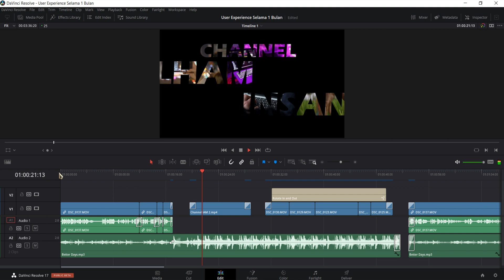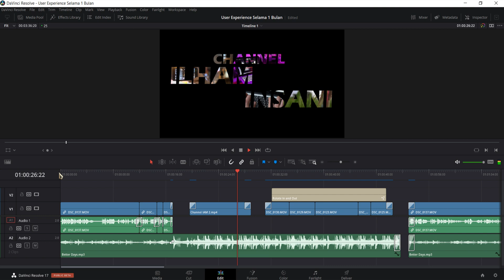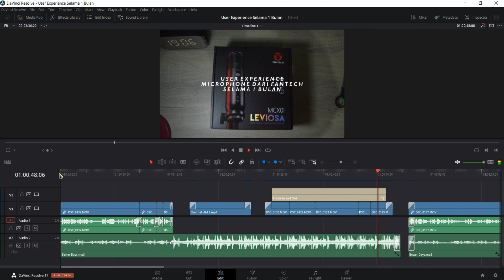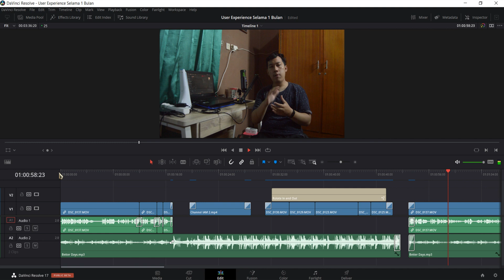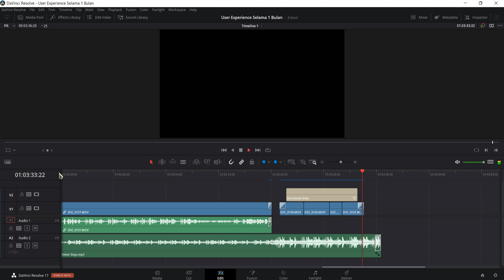Timeline View (User Experience Microphone dari Fantech selama 1Bulan) - Versi Editor by Ilham Insani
kembali lagi bersama gua ilham, oke untuk vidio kali ini gua akan memberikan informasi tentang timeline Editing gua di Davinci Resolve 17.

Supaya bertujuan untuk memberikan Informasi dan wawasan tambahan kepada teman-teman / bisa di bilang bayangan terhadap teman-teman sekalian yang biasanya

bagaimana sih cara:

1.Bisa Ngedit vidio kayak begitu ?
2.bagaimana sih Timeline atau Sequence-Nya ? Biar bisa edit seperti itu atau bisa mengikuti editan itu ?
3.Dll

Dan maka dari itu, Gua buatkan Timeline View BTS  setiap editan gua (Kalo sempet), atau sekiranya yang unik dari setiap project yang di buat. Nanti akan gua buatkan supaya bisa sharing kepada teman-teman semua dan menambah wawasan teman-teman sekalian terhadap dunia Editing.

dan sekali lagi gua ingin memberitahukan kepada teman-teman semua, gua bukan Editor Profesional. gua cuma Editor pemula yang ingin dan baru belajar dunia editing. dan sama-sama belajar bersama teman-teman yang lain.

jadi, jika ada teman-teman semua yang ingin menanyakan tentang Editor, gua akan menjawab sebisa mungkin dan semaksimal mungkin, supaya biar bisa belajar bareng-bareng bersama teman-teman yang lain. dan bisa bareng-bareng.

Peralatan:
-DSLR Nikon D3200
-Camera Action B-PRO 5 Black Edition
-Alat Editing : Laptop ASUS
Jangan Lupa kunjungi Channel Anee ya...

Saya Semangat akan Upload Tiap hari (Kalau sempat, karna saya juga masih kuliah dan kerja. Jadi, banyak halanganya kawan. Mohon di maklumin 🙏) kalau Teman-Teman Dukung Channel saya.

Saya sangat Berterimakasih atas dukungan teman-teman yang telah mendukung Channel saya. Jika ada vidio saya kurang bagus atau dll. Mohon kritik dan saranya teman-teman karna saya masih pemula 😁